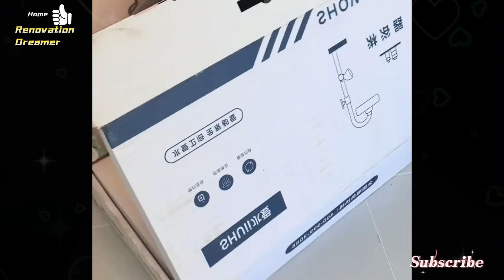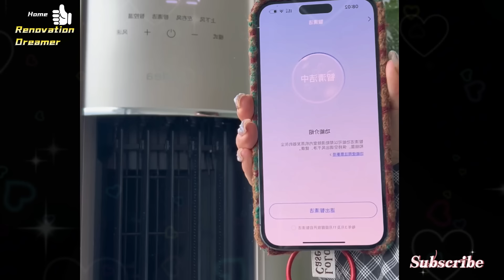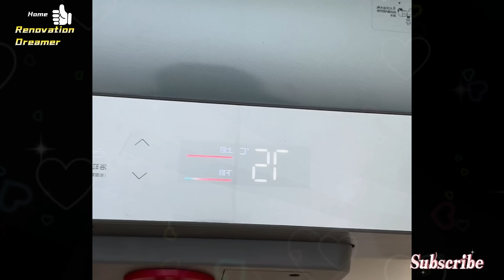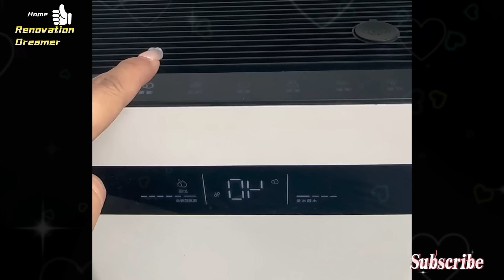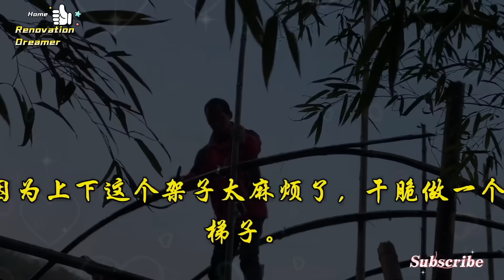The girl transformed her grandmother's old house into a luxurious villa. So beautiful~building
Is it worth it to give up city life at the age of 26 and spend all your savings to return to the countryside? I didn’t want to be stuck with a mortgage at a young age, so I used the down payment from buying a house in the city to renovate my grandmother’s old house in my hometown. Although the old house is in a rural area and is messy and dilapidated, it is only a 15-minute drive from the city and has a large enough yard. After the girl's careful planning, it has become a paradise on the edge of the city!I will be happy if you write your country in the comment section!